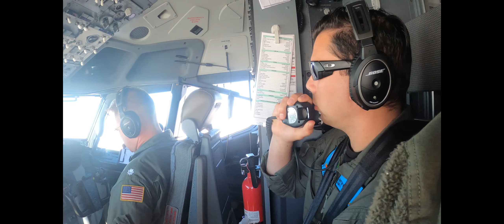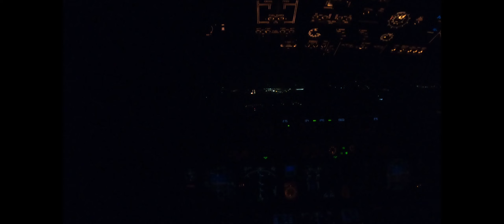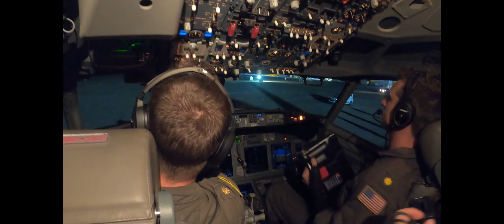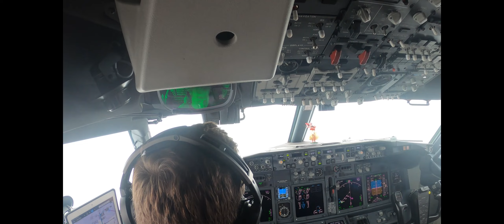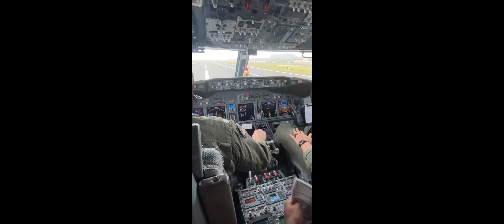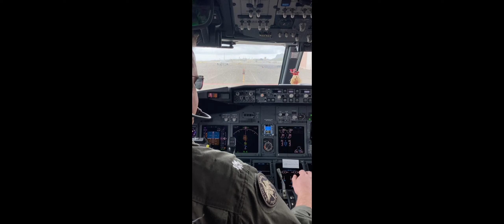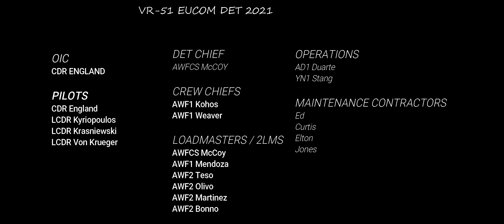VR 51 EUCOM DET 2021